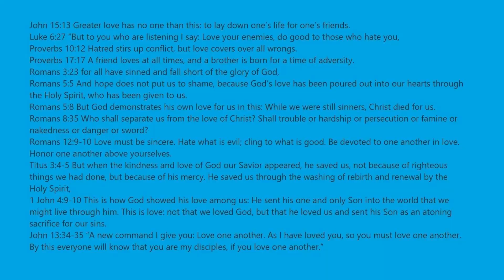What You Get When Raise Scoob To Adulthood In Adopt Me